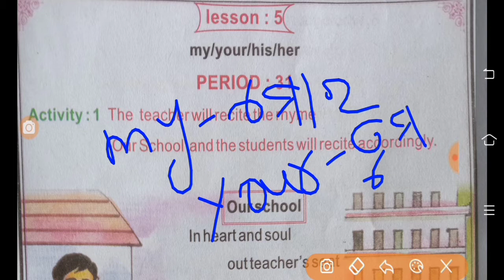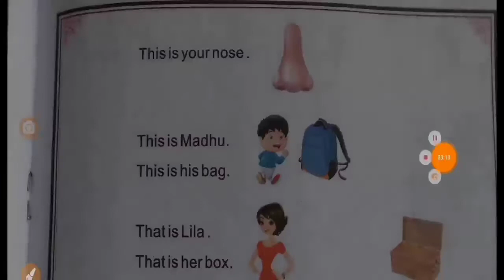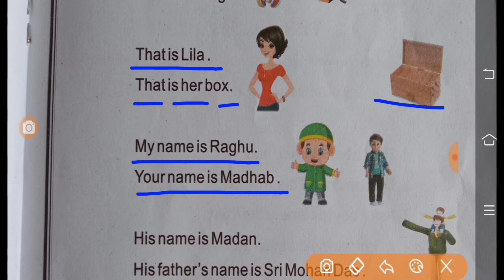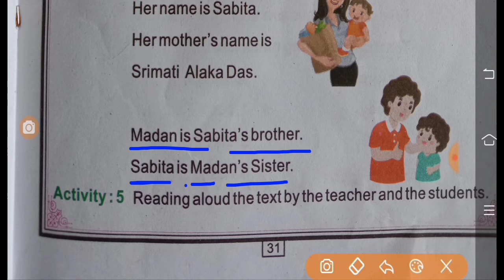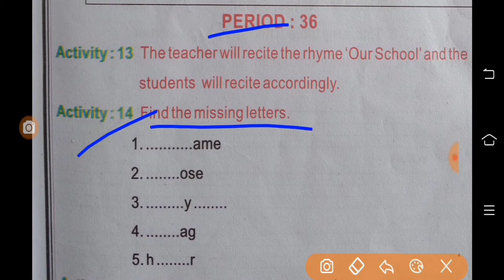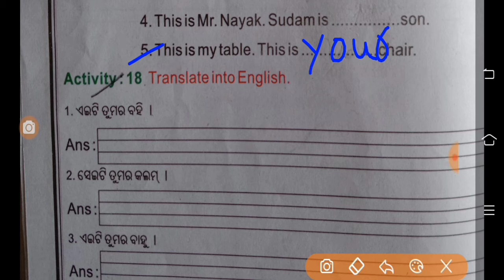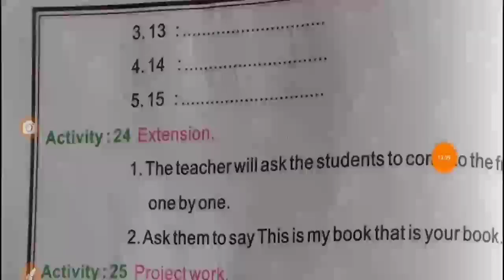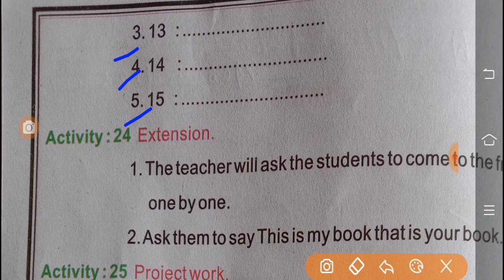LESSON 5 || ENGLISH || PERIOD -31 TO 39 || CLASS 2 || SVS ODISHA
Lesson 5 Period 31 to 39 class 2 ssvm odisha